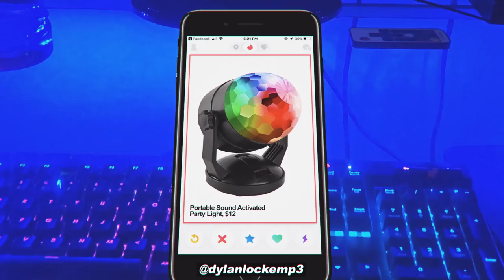MOTH FINDS TRUE LOVE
BEACH BOYS DEMONETIZED ME ! AH!

consider donating to my Pateron! (BEHIND THE SCENES ROLE)

Thanks to my paterons! - ƳᑌᑎǤ